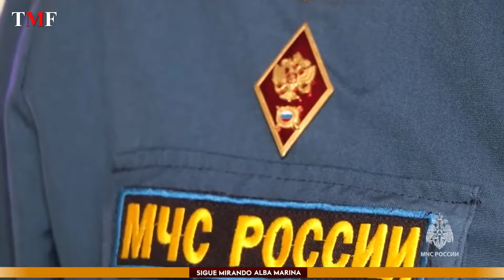RUSIA DECLARADO EN ESTADO DE EMERGENCIA EN ¡NIVELES NUNCA ANTES VISTOS! | Alba Marina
En este episodio profundizamos en la alarmante situación de las inundaciones masivas en el sur de Rusia, con un enfoque especial en la región de Oremburgo y la ciudad de Orsk. Analizamos el impacto devastador del desbordamiento del río Ural, que ha sumergido más de 10,000 hogares, obligando a miles de personas a evacuar, incluyendo a niños. Exploramos las consecuencias económicas de la catástrofe, con pérdidas que superan los 21,000 millones de rublos, y examinamos cómo la infraestructura, la vida cotidiana y la economía local se han visto severamente afectadas.

Nos adentramos en las historias personales detrás de los números, poniendo cara a la crisis humanitaria que se desarrolla. Discutimos las medidas tomadas por las autoridades, la declaración de estado de emergencia, y la colaboración internacional entre Rusia y Kazajistán para enfrentar las secuelas del desastre. Cuestionamos la preparación y respuesta a este tipo de catástrofes naturales, y reflexionamos sobre las posibles vías de recuperación y reconstrucción para las comunidades afectadas.

Finalmente, debatimos sobre las implicaciones a largo plazo de este evento en la gestión de desastres naturales y la necesidad de políticas de gestión de riesgos más efectivas. A través de entrevistas con expertos y testimonios de los afectados, ofrecemos una visión completa de la situación, buscando entender no solo las causas y efectos  inmediatos, sino también las lecciones que se pueden aprender para el futuro.